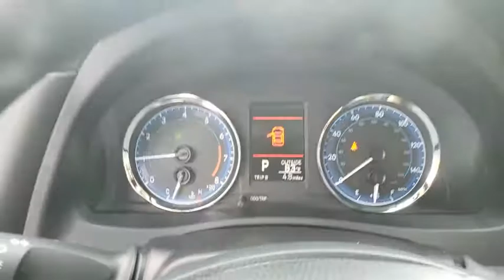2019 Toyota Corolla Davenport, Celebration, Kissimmee, Lakeland, Sebring, FL KC132799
Galactic Aqua Mica New 2019 Toyota Corolla available in Davenport, Florida at Miracle Toyota. Servicing the Celebration, Kissimmee, Lakeland, Sebring, FL area.

Miracle Toyota
37048 US-27

2019 Toyota Corolla LE 1.8L I4 DOHC Dual VVT-i Includes the Remainder of the Factory Warranty. Factory MSRP: $20,298 36/28 Highway/City MPG